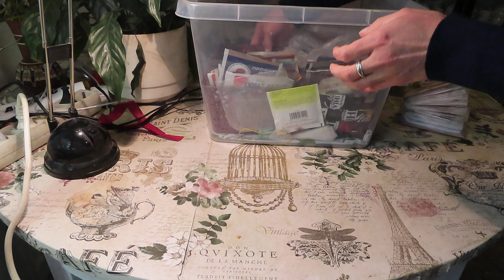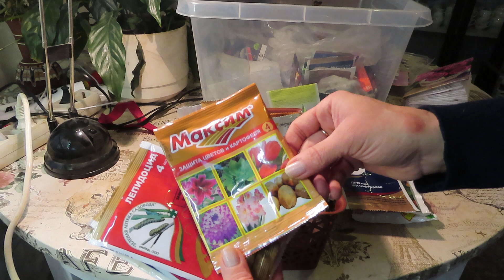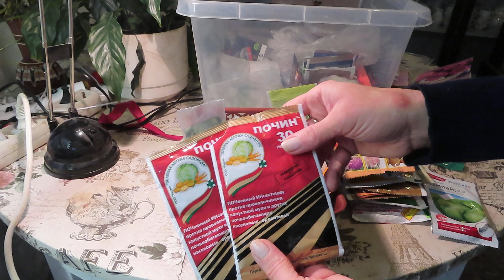АПТЕЧКА САДОВОДА И ОГОРОДНИКА, все самое важное и не обходимое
Друзья, что бы не оказаться в неприятной ситуации,например наши растения заболели и на них напал  не желанный гость и безжалостно поедает его,для этого стоит иметь всегда под рукой все самое не обходимое в нашем деле
всех с наступающими праздниками
всем хороших урожаев и красивых цветочков